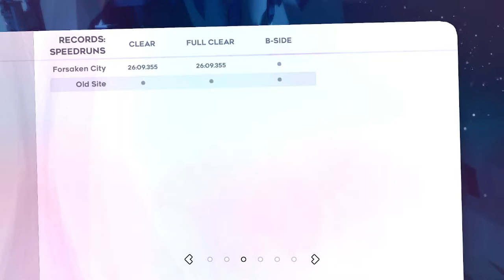Celeste - Shady Goes Insane - Part 3 - Couch Potatoes